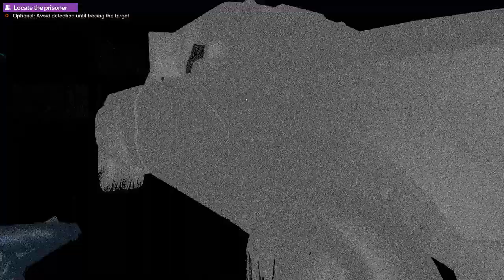WATCH DOG 2: The Game That Defined Console Gaming | 4K GAMPLAY| PART 5 | PC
Explore a massive and dynamic open-world offering an incredible variety of gameplay possibilities. Hack your way through the vibrant neighborhoods of the Bay Area: San Francisco, Marin County, Oakland, and Silicon Valley. There are many secrets to uncover in the birthplace of the tech revolution.

Watch Dogs 2 is a 2016 action-adventure game developed by Ubisoft Montreal and published by Ubisoft. It is the sequel to 2014's Watch Dogs and the second installment in the Watch Dogs series. It was released for the PlayStation 4, Xbox One and Microsoft Windows in November 2016, and Stadia in December 2020.

Mode: Multiplayer video game

Writers: Lucien Soulban, Ethan James Petty, Madeleine Hart
Composer: Hudson Mohawke

Genres: Open world, Action-adventure game, Third-person shooter, Nonlinear gameplay, more

Developers: Ubisoft, Ubisoft Montreal, Ubisoft Toronto, Ubisoft Reflections, Ubisoft Paris, more

Platforms: PlayStation 4, Xbox One, Microsoft Windows, Google Stadia, Amazon Luna,pc